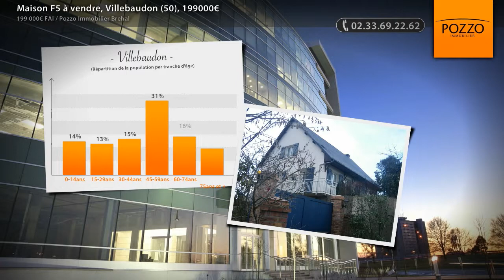Maison F5 à vendre, Villebaudon (50), 199000€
- Joli pavillon sur sous-sol, en parfait état, avec vue sur la campagne, comprenant : cuisine aménagée, séjour avec cheminée, 4 chambres, salle de bains, WC, grenier. Le tout sur un beau terrain de 873 m² (Prix : 199000€ FAI)

• AGENCE :
Pozzo Immobilier Brehal (Brehal)

• ANNONCE :
• N° de mandat : 23714
• Type de bien : Maison
• Surface : 139m2
• Nb de pièce : 5